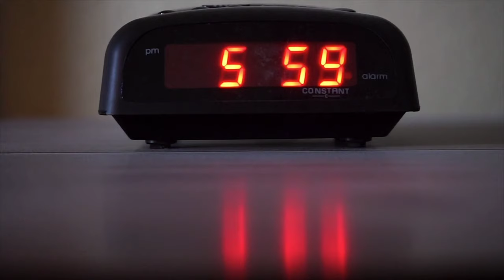Alan walker No Copyright Music l Copyright free footage (Copyright and Royalty Free Music)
Here is free Music to use on YouTube content
To download this music or footag
copy any link from this music videos
To join me on Instagram
check about .

YOUTUBE NO COPYRIGHT SOUNDS| HEY| Free Music Collection | Free musictouseon YouTube content